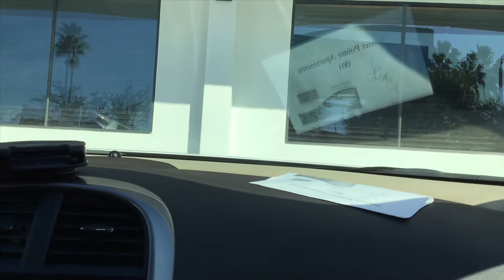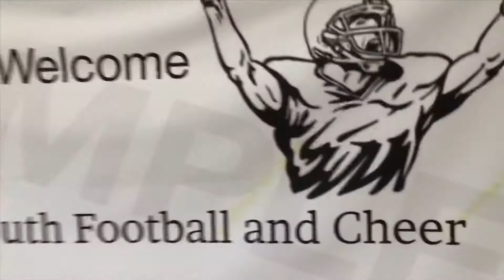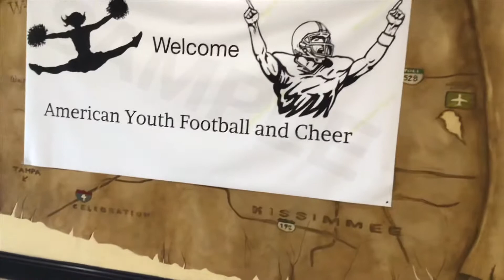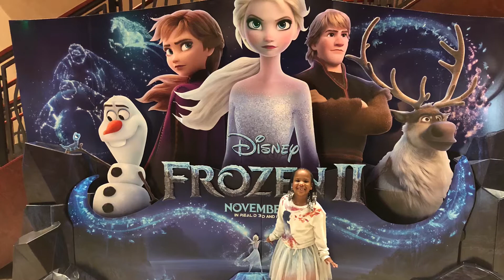CoCo Key Hotel & Water Park Resort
Maliyah’s 6th Bday Trip